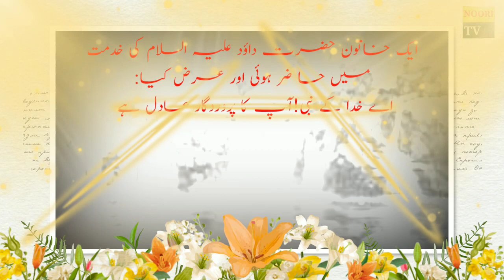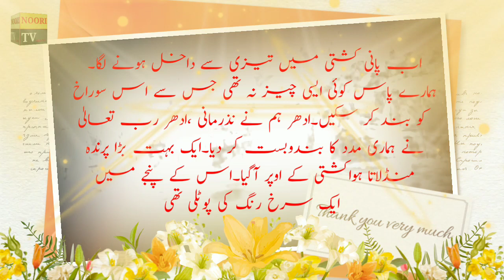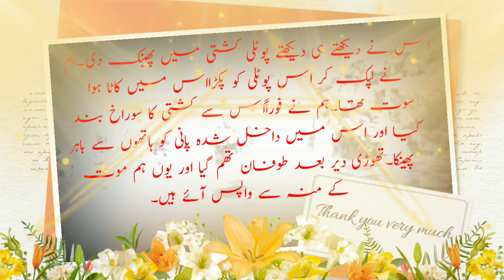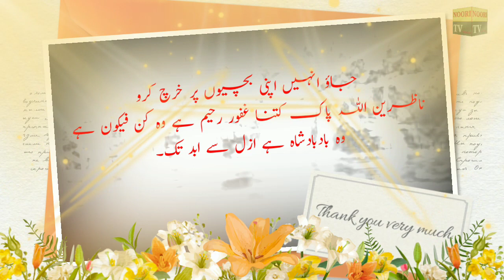Hazrat Daood Alaihis Salam Aur Aik Aurat ka Qissa | Hazrat Dawood (A.S)aour kaway ka waqia | Islamic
Hazrat Daood Alaihis Salam Aur Aik Aurat ka Qissa | Hazrat Dawood (A.S)aour kaway ka waqia | Islamic stories